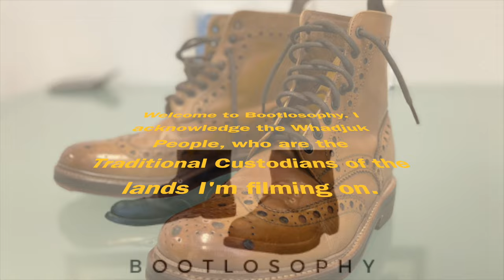ASMR Cleaning & Conditioning - the Bordon Tukano in Wickett & Craig Tan Oiled Latigo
Here’s a no-voiceover ASMR cleaning and conditioning of my hard-working Bordon Tukano in Wickett & Craig’s Tan Oiled Latigo.

Chapters
00:00 Introduction
00:10 Welcome
00:22 Preparation
02:04 Clean surface dirt
05:43 Saddle soap
12:06 Conditioning
14:47 Buff and brush
17:08 Last look